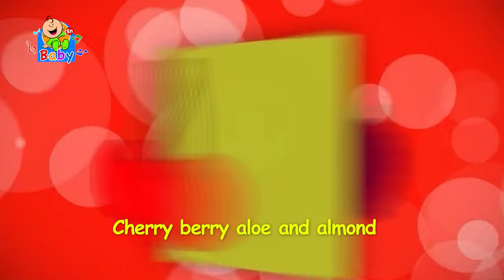The Fruits - Toyor Baby English